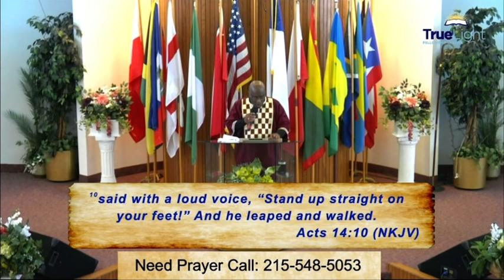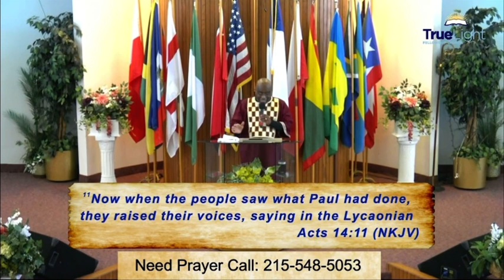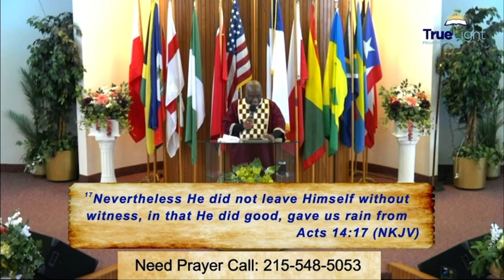“TELL THE TRUE STORY” (Acts 14:8-17), sermon by Pastor Morris A. Scott, Esq, M.A.